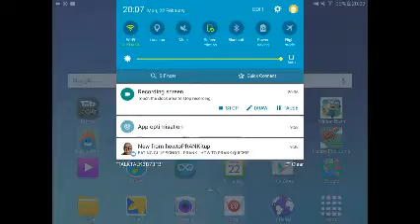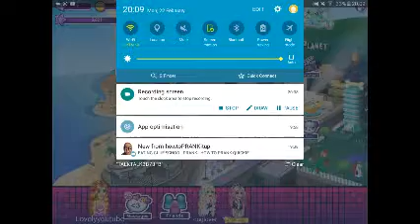Miss filly is trying to hak